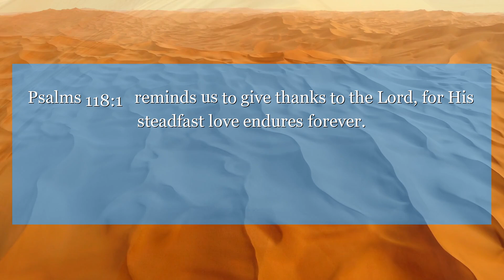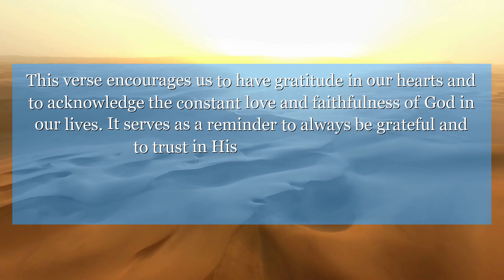Psalms 118:1 O give praise to the Lord, for he is good: for his mercy is unchanging for ever.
Psalms 118:1 reminds us to give thanks to the Lord, for His steadfast love endures forever. This verse encourages us to have gratitude in our hearts and to acknowledge the constant love and faithfulness of God in our lives. It serves as a reminder to always be grateful and to trust in His unwavering love.